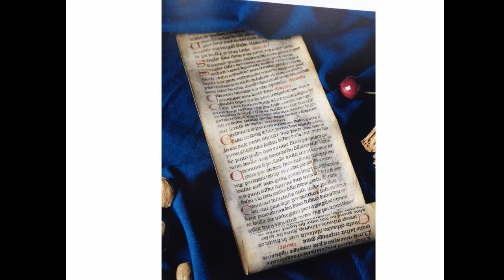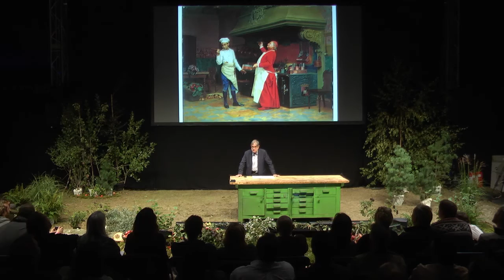The History of the Celebrity Chef | Paul Freedman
Paul Freedman has been a professor of history at Yale University since 1997, where one of his areas of focus is the history of cuisine. In 2007, he edited Food: The History of Taste, an illustrated collection of essays about food from prehistoric to contemporary times.

At MAD 4, the professor traces the history of celebrity chefs, as well as of cooking and restaurants, from the Middle Ages to the present day.